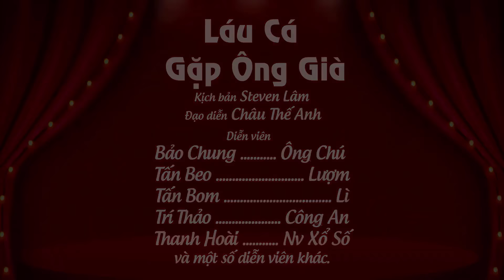Khán Giả Cười Bể Bụng Khi Xem Hài Bảo Chung Hay Nhất : Láu Cá Gặp Ông Già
🔰Youtube channel of blueoceanmusiconline
🔰We are one of the best Vietnamese Entertainment: Music, Comedy, Live Show, Cai Luong,...
🔰Kênh quy tụ với những ngôi sao danh hài nổi tiếng tại hải ngoại và Việt Nam